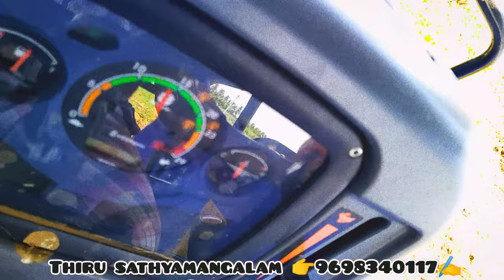New Holland Excel Series 5510 4WD vs Lemken Ultimate Performance 💪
20+20 Creeper Gear boxs